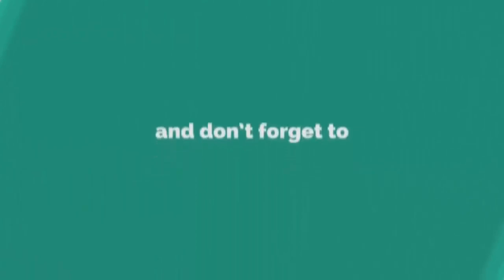উর্দু শের !! Urdu Sher !! মুফতী মাওলানা আব্দুল্লাহ আল ফারুক !! Bangla waz !!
╔ ஜ۩۩ஜ ╗
╚ ஜ۩۩ஜ ╝

꧁꧂▫▫ পানকৌড়ি মিডিয়া ▫▫꧁꧂

২০২২সালের​​​​​​​​​​​​ ওয়াজ
ইসলামিক​​​​​​​​​​​​ ভিডিও
✍️ খতিবুল উম্মাহ্ হযরত মাওঃ মুফতী আব্দুল্লাহ ।
✍️ প্রিন্সিপাল... মাদ্রাসাতুল উলুমিল ইসলামিয়া গুলশান মাদ্রাসা, ঢাকা।
✍️ পরিচালক. * আন-নাহদাহ ইসলামী একাডেমী
                       * নাহদাতুল ইলম ইসলামি পাঠাগার
                       * নাহদাতুল ইলম গবেষণা সেন্টার
✍️ ইমাম. বোনানজা গ্রূপ মসজিদ , গুলশান ২, ঢাকা।
🔹✔কোন টাইপের ভিডিও🔹
১:- কুরআন তিলাওয়াত
২:- ইসলামী সংগীত
৩:- উর্দু শের  ✔

▶️✅ Lecturer: মাওঃ মুফতী আব্দুল্লাহ
▶️✅ Directed by : জুলফিকার আলী
▶️✅ Produced:  পানকৌড়ি শিল্পী গোষ্ঠী
▶️✅ Record Label: পানকৌড়ি স্টেডিও

.🙏🌼একটি অনুরোধঃ-🌼🙏.

.⚠️সতর্ক বানিঃ-⚠️.

থাকবেন।

আল্লাহ হাফেজ